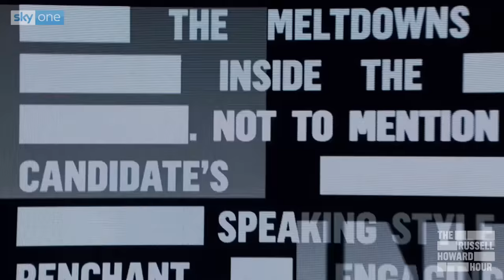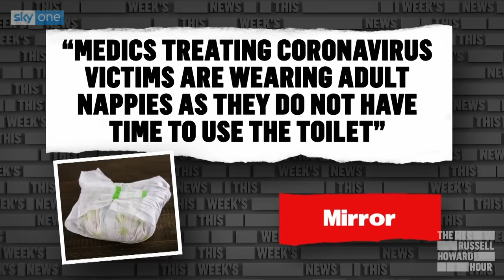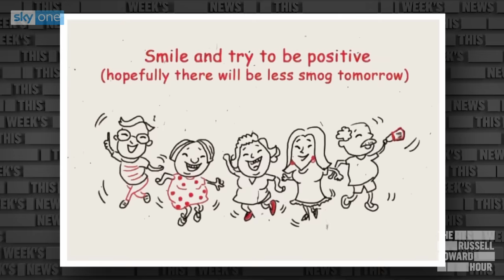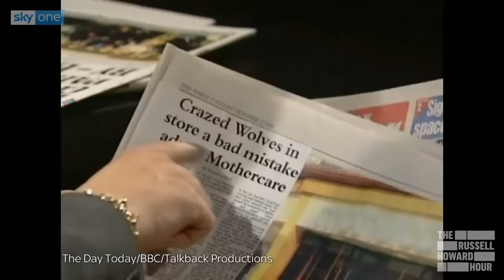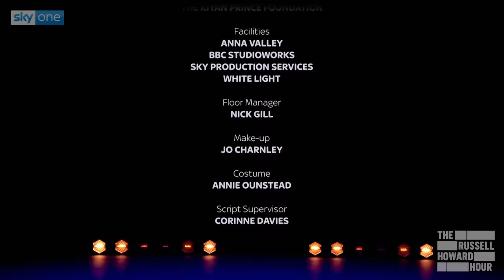The Russell Howard Hour - Series 3, Episode 10 | Full Episode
This week on The Russell Howard Hour, Russell tackles the Coronavirus, a very British earthquake story and a hilarious interview from an old lady talking about her sex life on This Morning. He interviews Alan Partridge and David Copperfield legend Armando Iannucci and he talks to Michael Patrick about his balls.